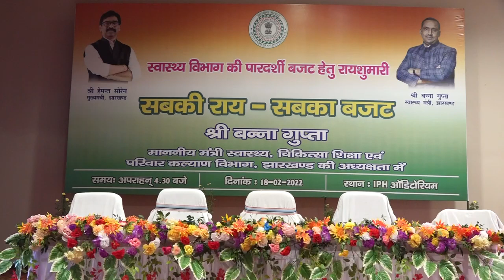SABKI RAI SABKA BAAT NATIONAL HEALTH MISSION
SABKI RAI SABKA BAJAT NATIONAL HEALTH MISSION